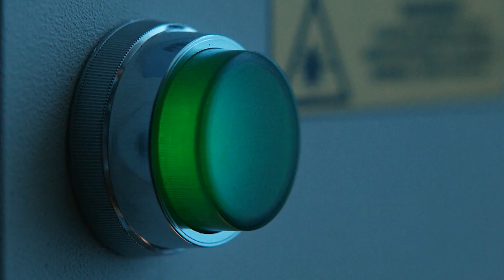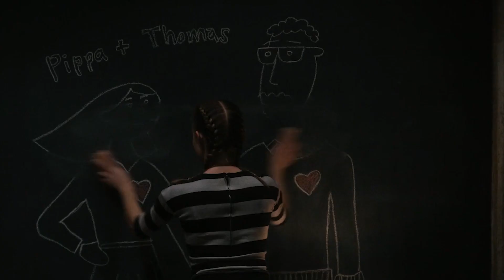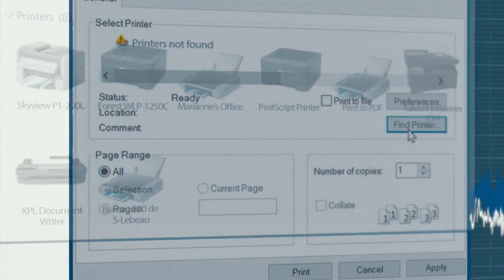Couple Peeks at Their Neighbors Who MAKING LOVE Every Day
After moving into their dream apartment, Pippa and Thomas notice that their windows look directly onto the apartment across the street, unwittingly inviting them to witness the volatile relationship of the attractive couple next door. But a reckless attempt at anonymous intrusion into someone else's life sets off a chain of events that inevitably leads to disaster.

Movie title: The Voyeurs
Year of production: 2021
Film Companies: Amazon Studios

Our team strives to create quality recaps of your favorite films. On the channel, you will find stories about movies in thriller, fantasy, horror, drama, fiction, trash, comedy, detective, psychological thriller, dystopia genres and others. Each video will intrigue you with surprises and mystery. Leave the names of your favorite movies in the comments, and we will make an exciting review about each of them.

Our team try to have their story recapped in a brief and enjoyable way and have their main details explained to you in case you missed it! Our team try to recap/summarize them in under 20 minutes for your entertainment. If you like this Recap Movie Hub channel, how we organize the movies to have their story recapped and what we do, please press the like button and subscribe to help this channel grow.